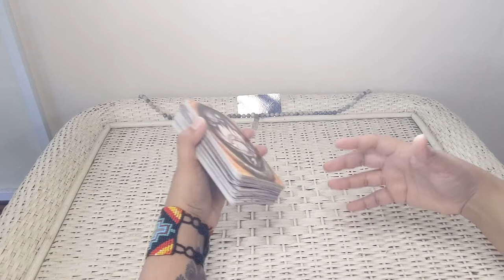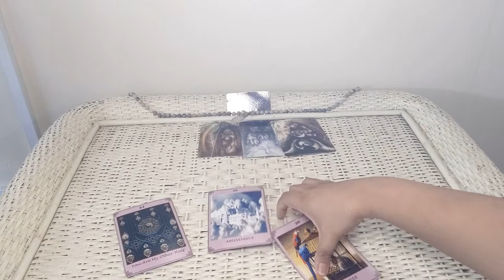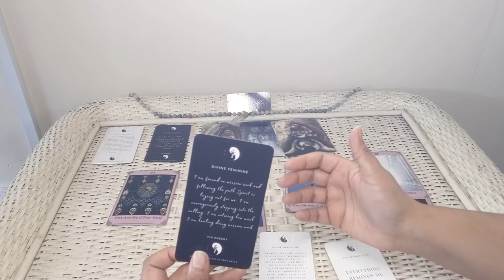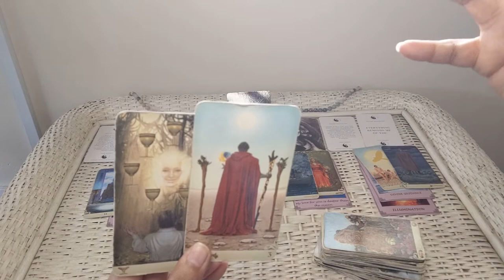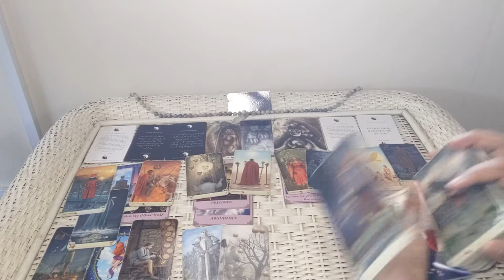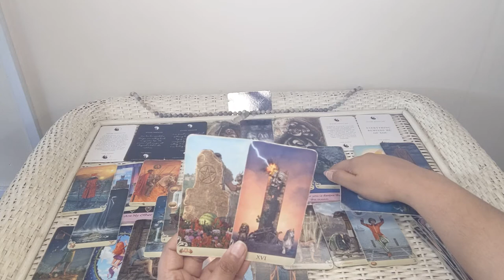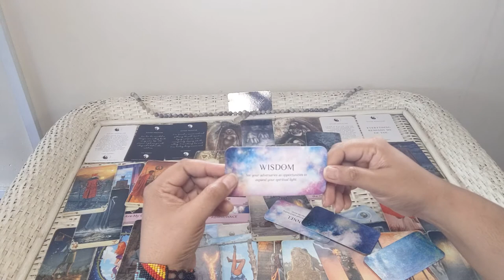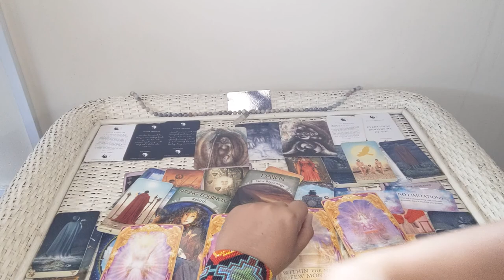PART 1 📚🧲Divine Masculine Magnetically Pulled 👁🦉💗 Twin Flame Journey (DF & KARMIC TIMELESS READING)🔮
A Song Came Through For Today's Reading:
🎵🎶CHANNELLLED SONG: COLDPAY GRAVITY🎵🎶

Baby, it's been a long time coming
Such a long, long time
And I can't stop running
Can you hear my heart beating?
Can you hear that sound?
'Cause I can't help thinking
And I won't stop now

[Chorus]
And then I looked up at the sun
And I could see
Oh, the way that gravity pulls on you and me
And then I looked up at the sky
And saw the sun
And the way that gravity pushes on everyone
On everyone

[Verse 2]
Baby, when your wheels stop turning
And you feel let down
And it seems like troubles
Have come all around
I can hear your heart beating
I can hear that sound
But I can't help thinking
And I won't look now

[Chorus]
On everyone

[Outro]
On everyone
On everyone
On everyone
On everyone